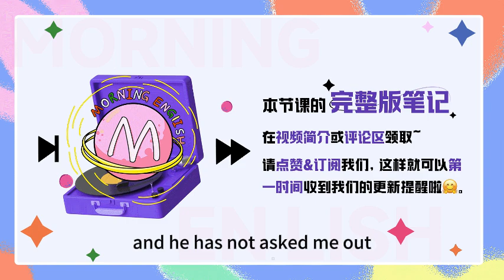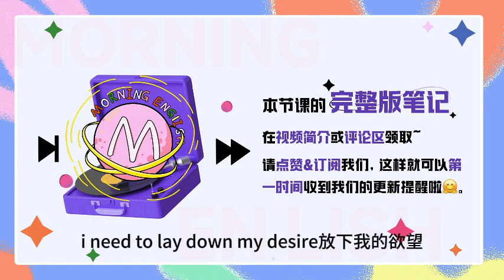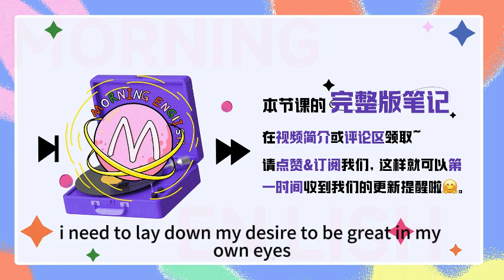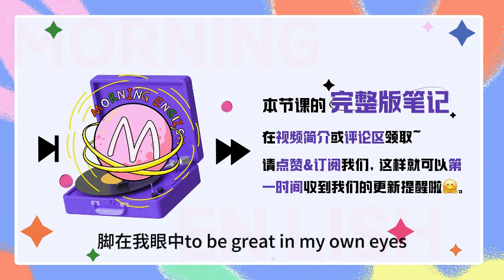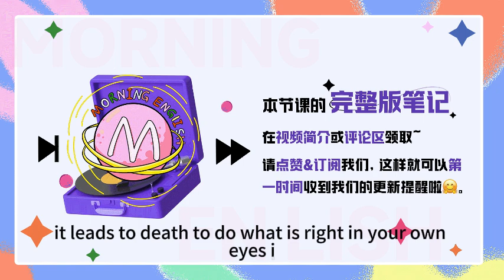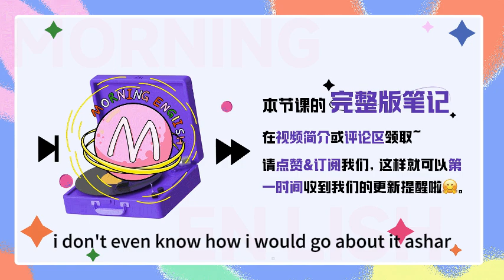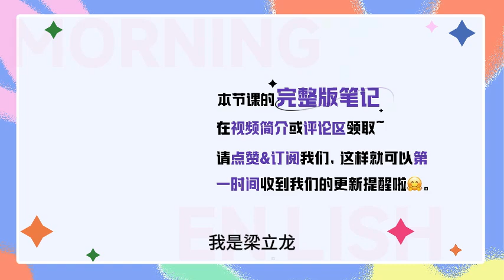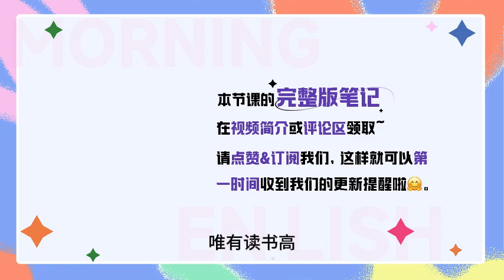看上去簡單的go about，你知道怎麽準確翻譯嗎？